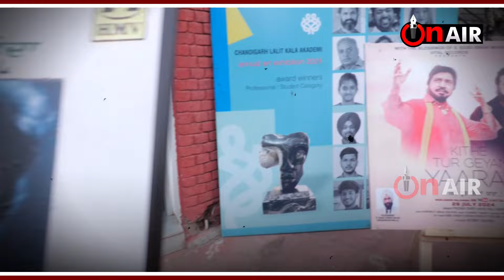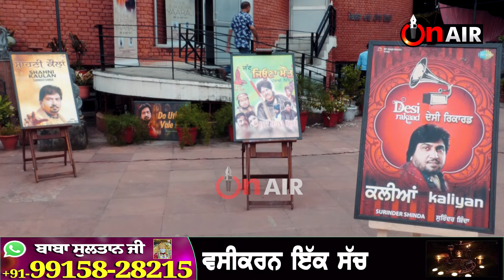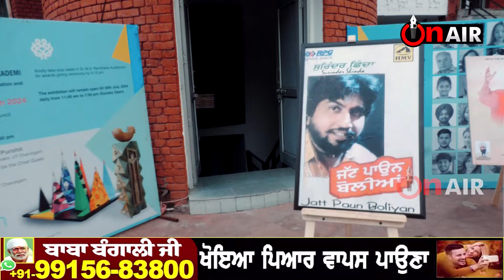ਮਰਹੂਮ ਗਾਇਕ ਸੁਰਿੰਦਰ ਸ਼ਿੰਦਾ ਦੀ ਯਾਦ 'ਚ ਕਿ , ਬੋਲੇ ਹੰਸ ਰਾਜ ਹੰਸ ਤੇ ਮੁਹੰਮਦ ਸਾਦਿਕ,ਸੁਣੋ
ਮਰਹੂਮ ਗਾਇਕ ਸੁਰਿੰਦਰ ਸ਼ਿੰਦਾ ਦੀ ਯਾਦ 'ਚ ਕਿ
ਬੋਲੇ ਹੰਸ ਰਾਜ ਹੰਸ ਤੇ ਮੁਹੰਮਦ ਸਾਦਿਕ,ਸੁਣੋ